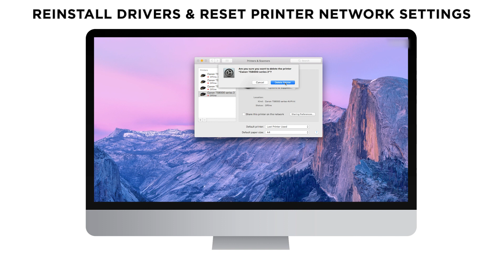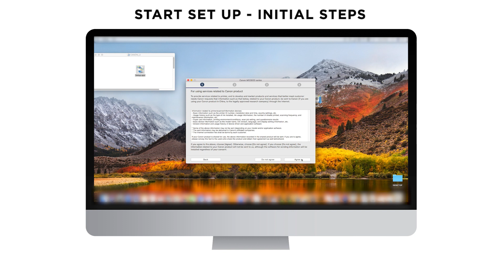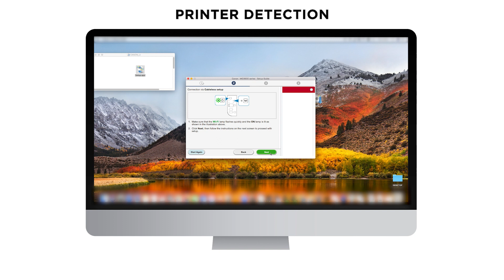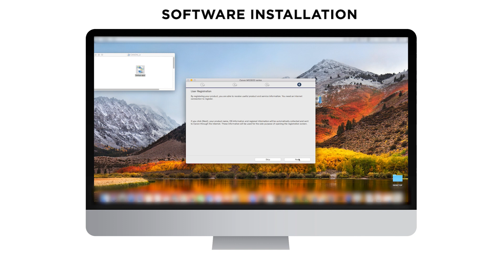PIXMA Standard Connection Method for Mac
0:00 - 1. Intro
Make the most of your PIXMA printer by setting up your Wi-Fi connection.

0:20 - 2. Initial Steps
If anything has recently changed on your network, this section will help you reset your printer network settings to factory default.

0:49 - 3. Download Software
Download the required software to set up your product.

0:54 - 4. Begin Setup
Follow the on-screen steps to setup your printer.

1:42 - 5. Printer Detection
Enabling your printer to be detected by your computer.

3:08 - 6. Installing Drivers
Installing the recommended drivers for your product.

4:05 - 7. Installing Software
Installing the recommended software for your product.

For more help setting up your product, or to download software, drivers or manuals, please visit our support site: